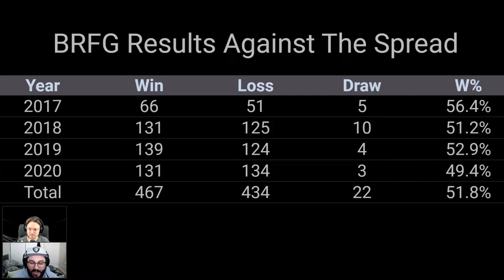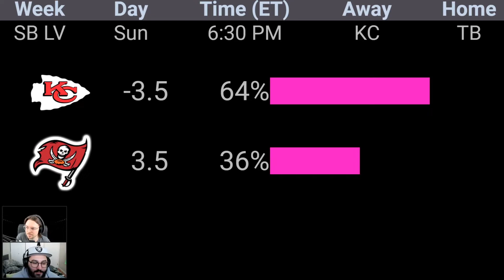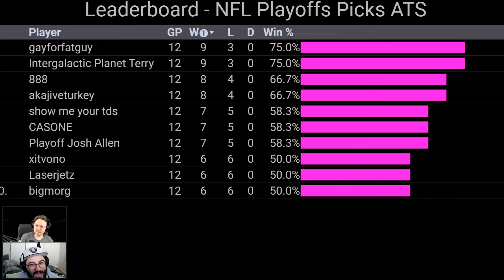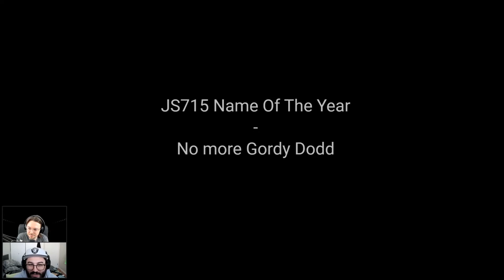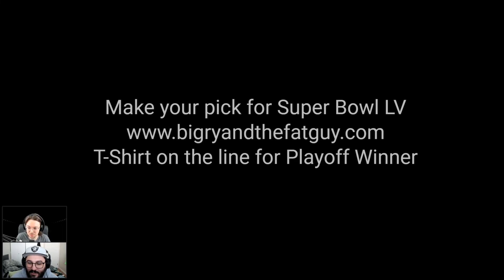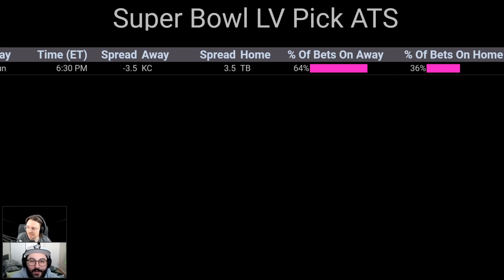Super Bowl LV Pick Against The Spread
Big Ry and the Fat Guy take a look at the Super Bowl LV betting market and make their pick against the spread.

0:00 Intro
1:18 Kansas City Chiefs @ Tampa Bay Buccaneers
10:40 Super Bowl LV Pick Against The Spread
10:49 Playoff Leaderboard
12:24 JS 715 Name of the Week
15:55 Outro